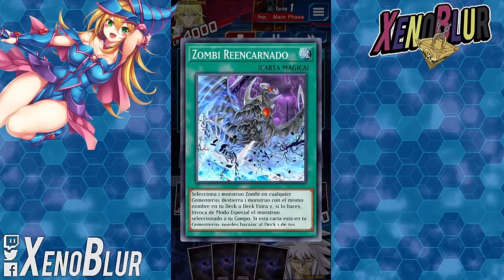BANLIST PARA ESTE DECK!? RED EYES ZOMBIE con INCREÍBLES COMBOS | Yu-Gi-Oh! Duel Links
El mejor deck zombie para GANAR torneos!! Red Eyes Zombie tiene combos muy buenos

0:00 Gracias por ver el video =D
0:15 Deck
3:41 Duelos